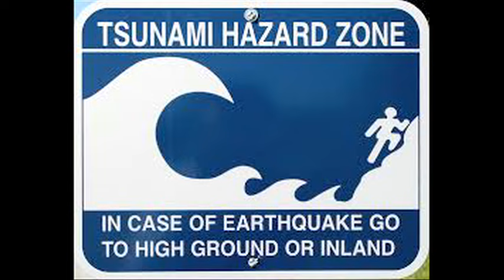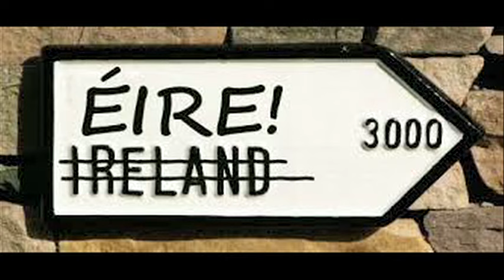Ireland - The Nualas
If An Bord Fáilte (roughly translated: The Hello-How-Are-You Board) asked The Nualas to write a song presenting Ireland to the prospective tourist, this would be it. They haven't asked. Yet.